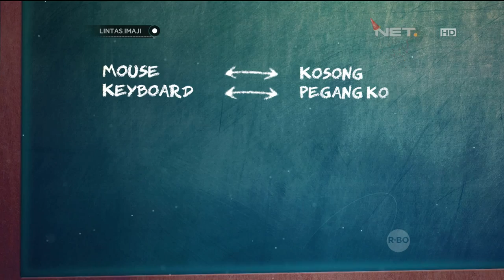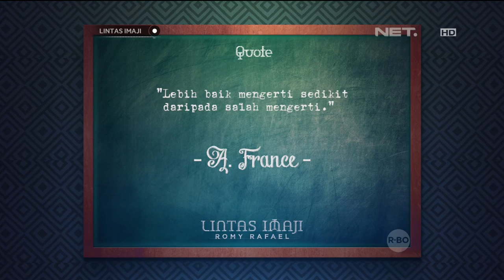Lintas Imaji - Nycta Gina Kaget Semua Tebakannya Ada di Uang Dolar (2/3)